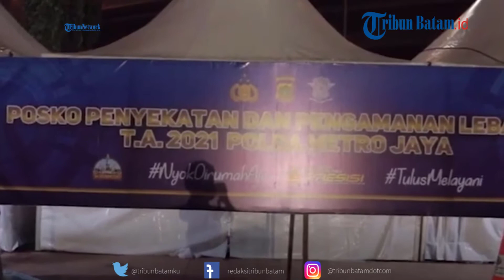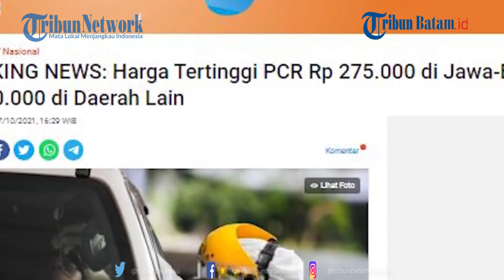Mulai 27 Oktober Harga Tes PCR Rp275 Ribu Pulau Jawa Bali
Kementerian Kesehatan (Kemenkes) telah resmi menurunkan biaya tes Polymerase Chain Reaction (PCR) menjadi Rp275 ribu terhitung sejak Rabu (27/10).

Harga tersebut berlaku untuk Pulau Jawa-Bali, sedangkan untuk luar daerah yakni Rp300 ribu.

Perubahan biaya ini menyusul instruksi yang dikeluarkan oleh Presiden Joko Widodo (Jokowi) beberapa waktu lalu.

editing W